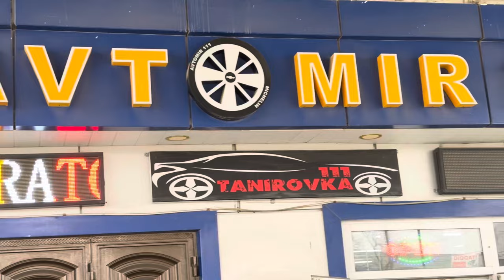28-FEVRAL 2024 TRACKER 2 - 888 TURTKUL AVTOMIR 111 TUNING SERVIS 99-388-11-11